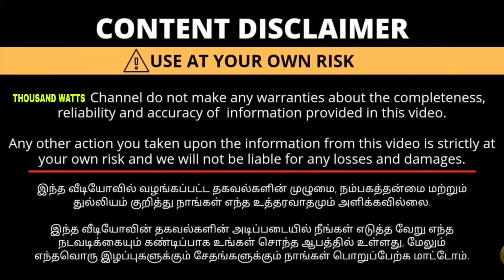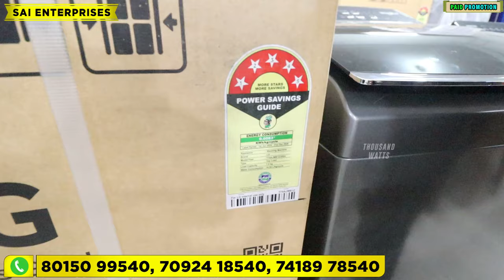எல்லாமே புதுசு🔥ஆனால் பாதி விலை தான்😍 FURNITURE SHOP IN TIRUPUR 🤩SAI ENTERPRISES TIRUPUR 💯✨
SAI ENTERPRISES TIRUPUR

தமிழ்நாட்டிலேயே வேறு யாரும் தர முடியாத விலையில்💥 FURNITURES AND HOME APPLIANCES 💯

  🎊நம்ம subscriberக்கு SPECIAL OFFERS

SAI ENTERPRISES PALLADAM

ADDRESS:

Sree sakthi palanisamy samathal mandapam,
Karaiampudur, tirupur Palladam road,
Tirupur

LOCATION:
Dropped pin